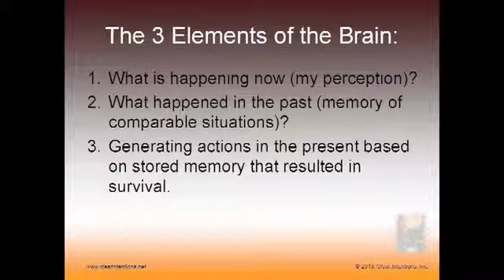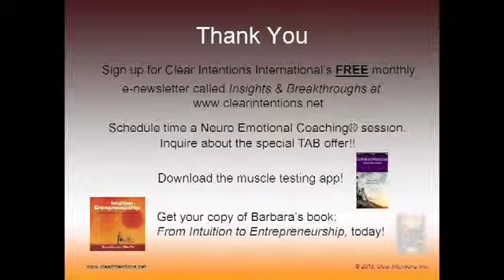How Your Brain Really Works: The Key to Leading Your Company Successfully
Listen to Dr. Barbara Schwarck, CEO of Clear Intentions give you more information on how the brain works.  Learn about Dr. Candace Pert's discovery - the molecule of emotions.

Purchase my book